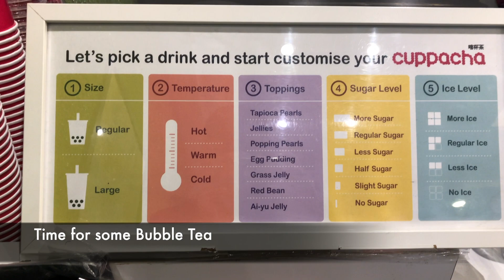Christmas Lights in London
Namaste everyone. This is just our simple vlog of us strolling around London streets just before Christmas lockdown. It was much more packed than we had anticipated.

These are the streets we managed to cover

Leicester Square
China Town
Regent Street
Burlington Arcade
Bond Street